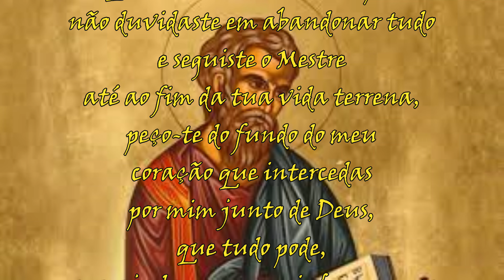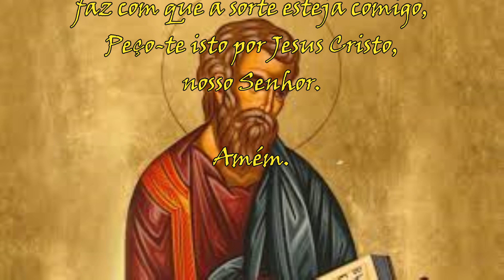Santos do dia 21 de setembro São Matheus e sua a oração.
Junte-se a nós neste vídeo em que mergulhamos na profunda espiritualidade da oração a São Matheus  comemorado no dia 21 de setembro.